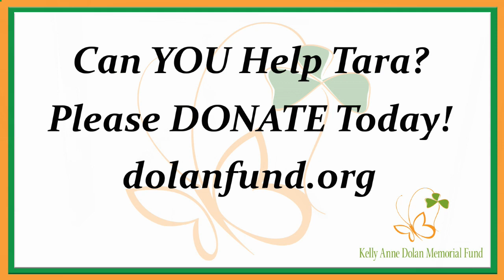Can you help Tara and her family - The Kelly Anne Dolan Memorial Fund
Tara and her family need our help… Rowan shares their story.

$500 is needed so we can pay their electric bill which keeps Tara engaged in online learning… Click the donate button or head to our website to help Tara and her family